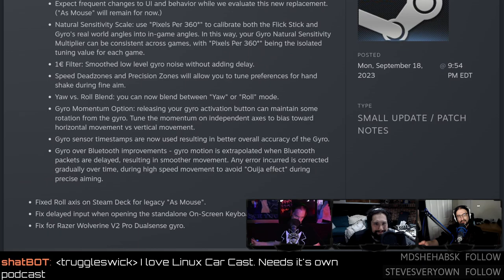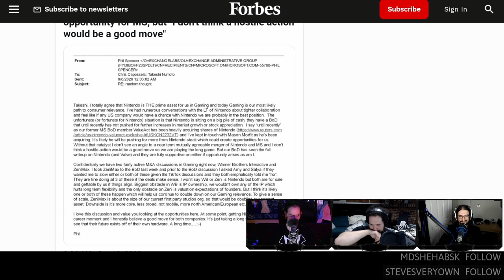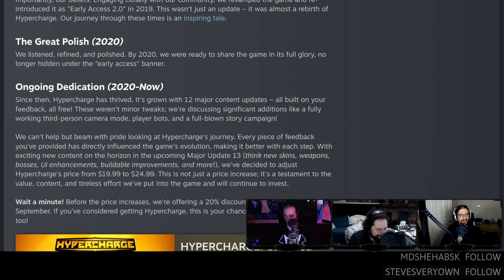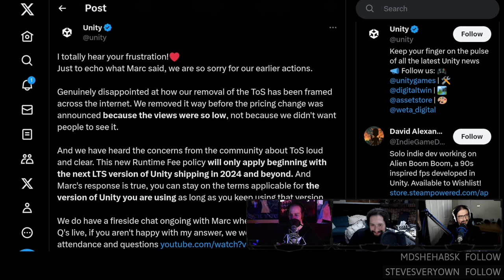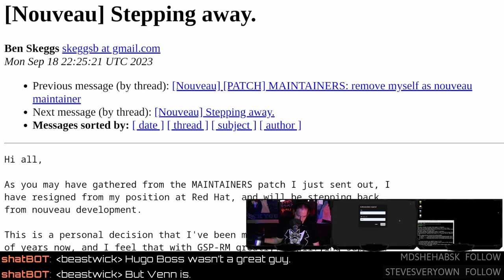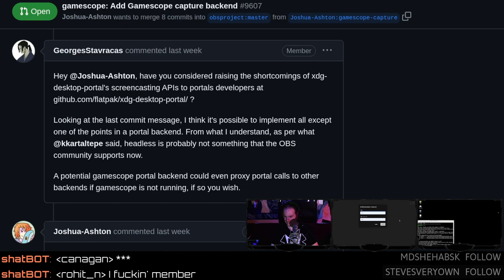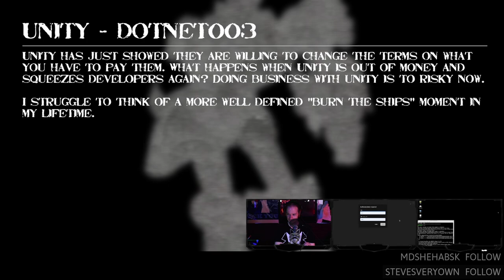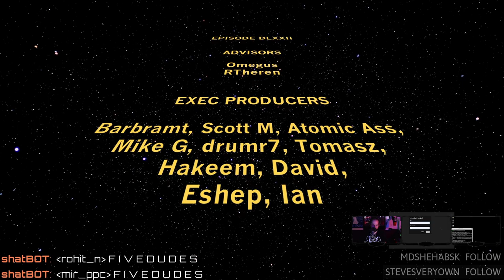Unity Is Really Sorry and Linux Killed Stadia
Microsoft dreams of buying Valve, Unity offers a heartfelt apology, open-source NVIDIA driver maintainer steps down, gamescope could be headed to OBS, and Linux killed Stadia? Enjoy the show? Consider supporting our content directly
SHOW BUSINESS
Studio equipment
TIMESTAMP BUSINESS
00:00 Intro
00:43 Everything is on FIRE!
01:35 Canadian RAID
04:35 Linux car cast with Pedro
05:58 Jitsi Pi project
06:49 DBZ character name?
STEAM NEWS
07:29 Updated gyroscopes for Steam
09:29 Thinkpad nipples
10:07 No Steam Deck upgrades
11:57 Switch 2 vs Deck
12:56 NVIDIA & Nintendo meeting
13:14 Microsoft leaks
13:42 Microsoft was never buying Valve
14:03 You can't buy Nintendo
15:28 GabeN will not sell
18:01 Microsoft handheld
NEW GAMES
19:28 Beacon Patrol
GAME UPDATES
21:32 Hyperpriced Unboxed
25:06 Early access price changes
26:14 Unity is super sorry
36:34 Re-Logic gives $200K to open-source engines
38:45 Microsoft supporting Proton
40:44 Nouveau maintainer steps down
44:37 Linux killed Stadia
50:08 Gamescope powered OBS
54:00 Universal LAN for GOG
HATE MAIL
58:59 Unity derp-fest
59:53 How do you make Unity profitable?
01:06:00 Retro LinuxGameCast
01:08:58 Credits